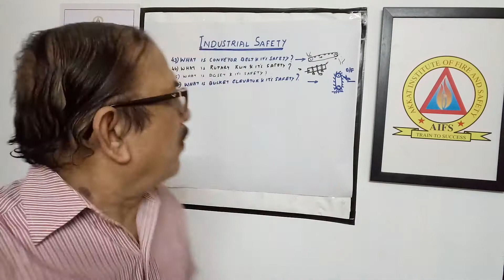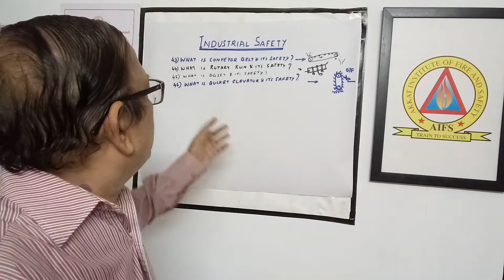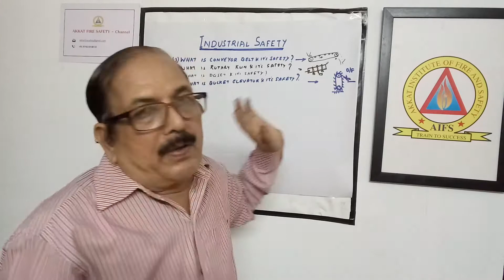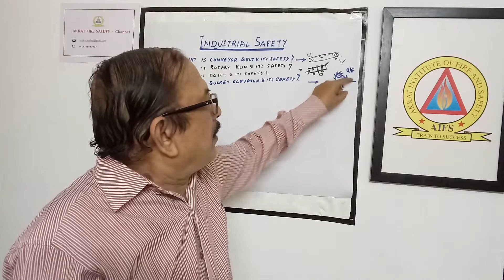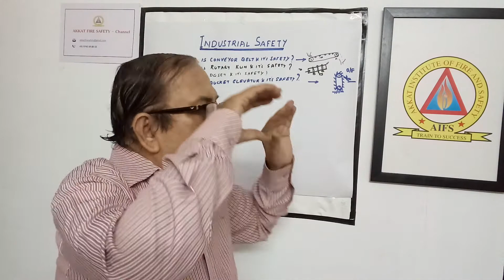INDUSTRIAL SAFETY,Class 46 - What is Bucket Elevator and it's Safety?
AKKAT FIRE SAFETY Chanel, INDUSTRIAL SAFETY, Class 46 - What is Bucket Elevator and it's Safety?

Here , I have discussed the different type of Elevators used for vertical lifting. Bucket Elevator and Chain Elevator are used in many  industries for vertical lifting. The bucket elevator consists of two drum type pulley one is as at top end fitted with driving mechanism and motor , the other drum is fitted at the bottom end. The conveyor belt fitted with  special type of bucket ,at equidistant is rotating on the two rotating drum fitted at top and bottom. The advantage of the bucket elevator is mainly the compactness of plant and less floor area for the equipment. More over the power consumption of the bucket elevators are less compare to other conveying system such as Conveyor belt or pneumatic conveying . The safety of the system is also important.  Belt shifting , Spillage of materials , mechanical and electrical hazards and also some of the other problems and it's safety are discussed
 here.

My Previous Class link: Class 45 - What is DG set and it's Safety?